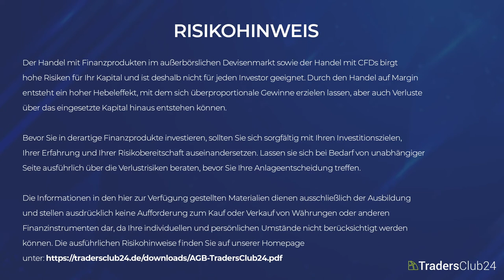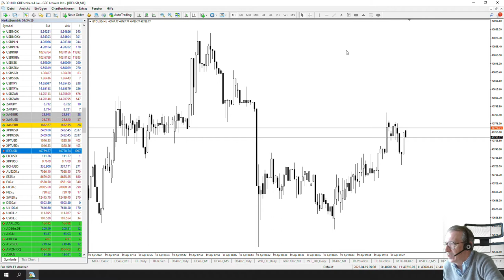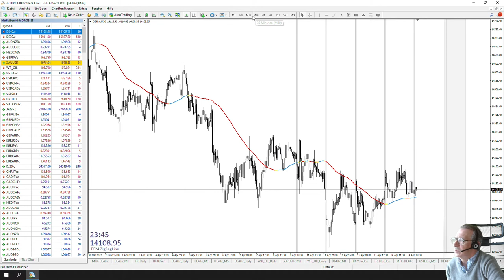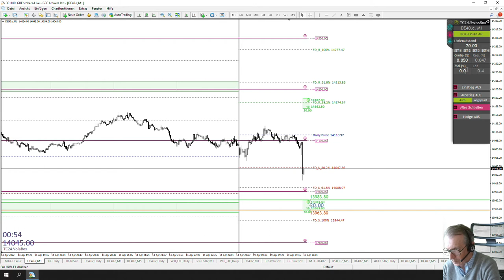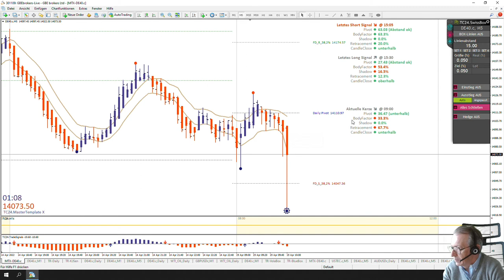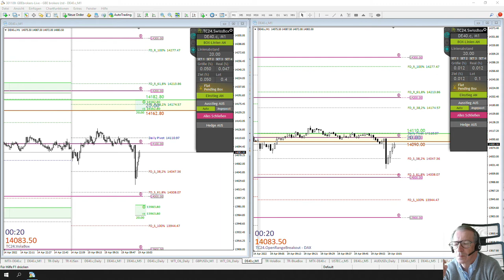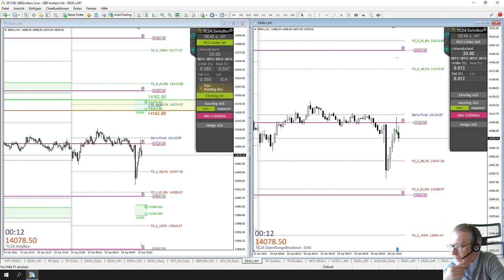LiveTrades vom TradersClub24 DaxOpenRange Breakout vom 19.04.2022